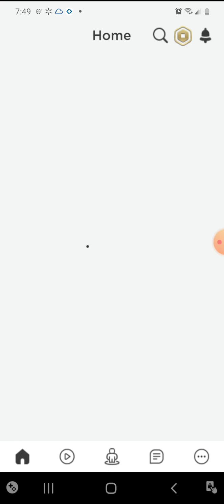adopt me house build